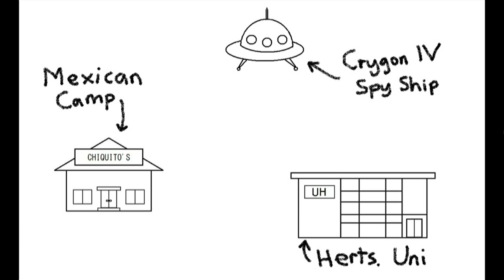Keatman Time...News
A Fake News Broadcast recorded for my University Entertainment Project.

University of Hertfordshire 2009 ©